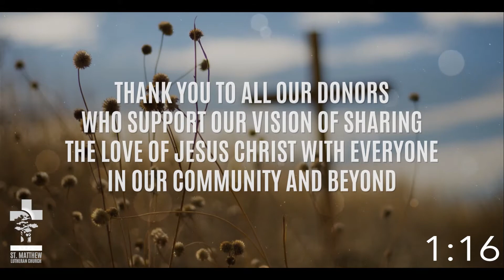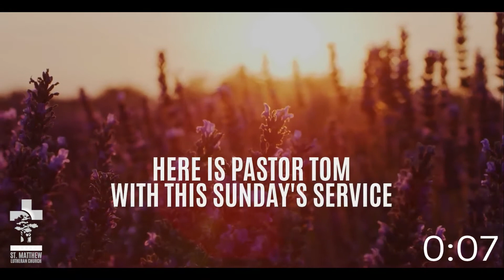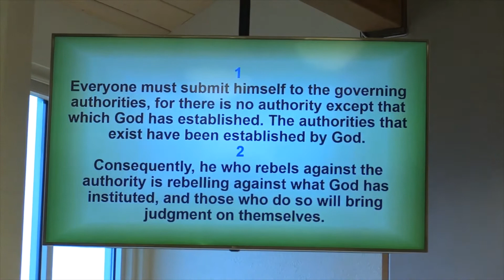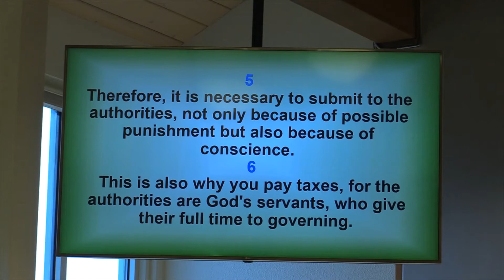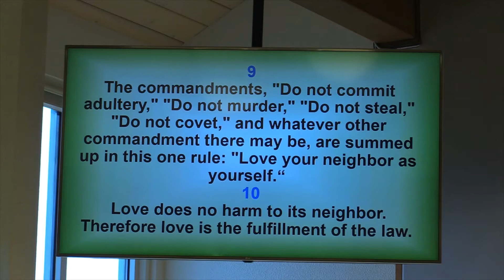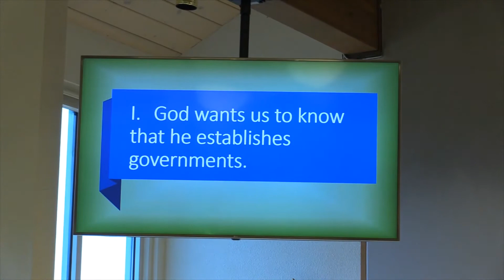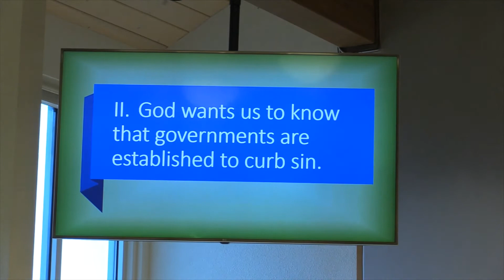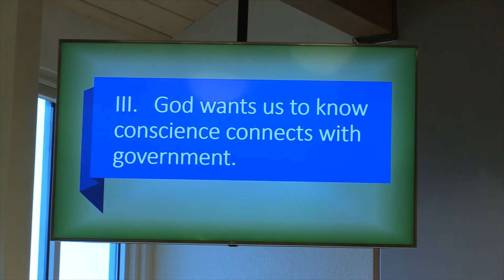Sunday Message - 2020/09/06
Sunday Message:  "Getting At Government"  Romans 13:1-7
Pastor Tom Sharpe
2020/09/06